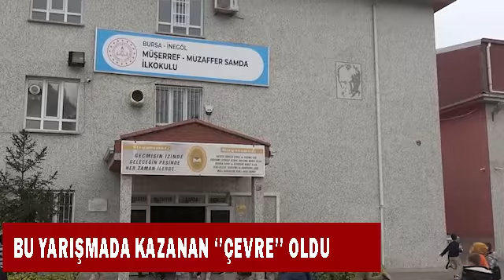Bu Yarışmada Kazanan ‘’Çevre’’ Oldu